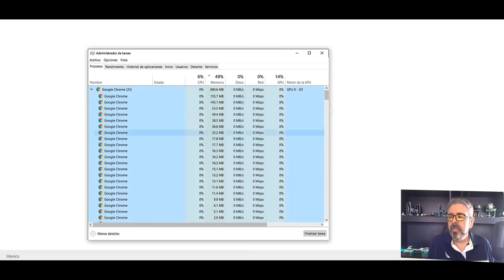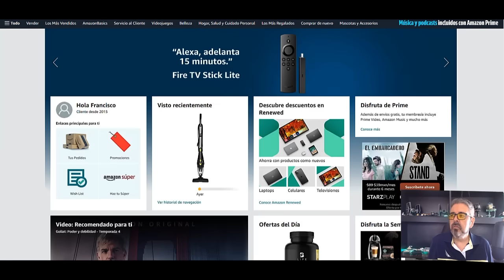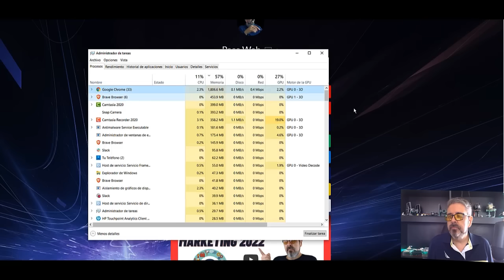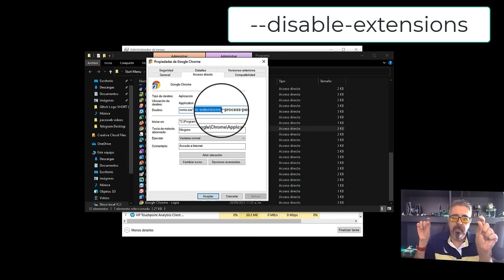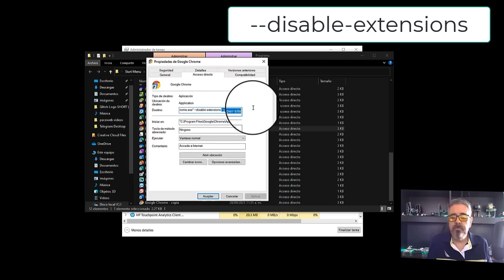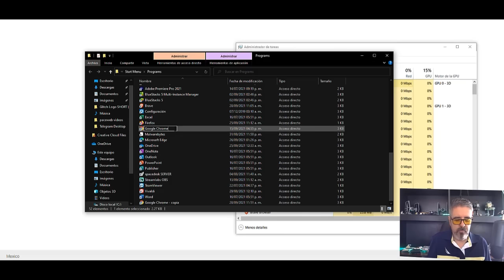ACELERA GOOGLE CHROME hasta un 50% y optimiza sus procesos fácilmente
Quieres saber como con dos líneas de texto tu chrome puede consumir 50% menos de recursos?
En este video te explico como hacerlo fácilmente

Estos son los comandos a usar (usarlos tal cual)
 --disable-extensions
–process-per-site